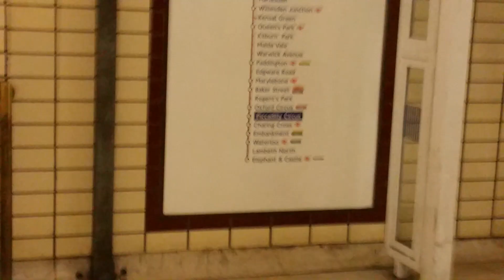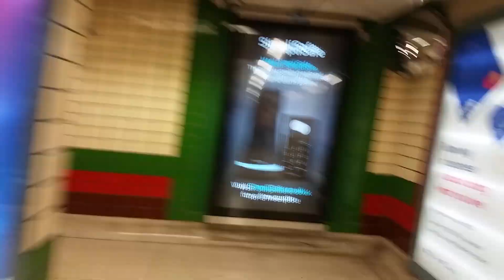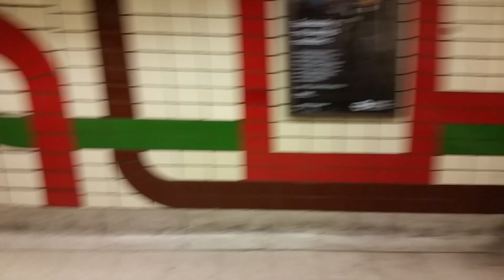Piccadilly Circus Tube Station, heading for the Bakerloo Line 25th February 2020